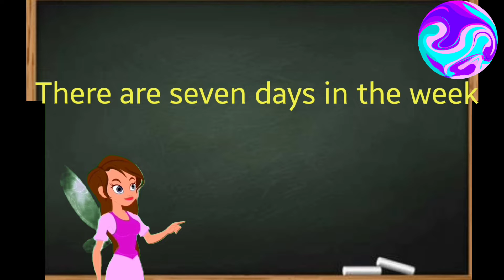Days of the week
easliy learn weekdays names